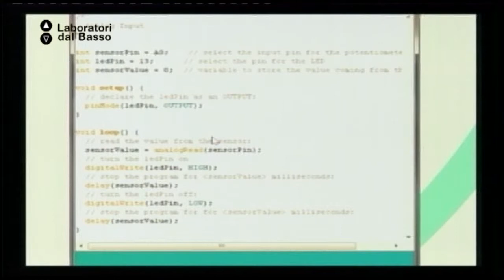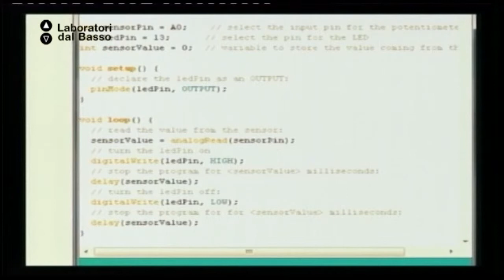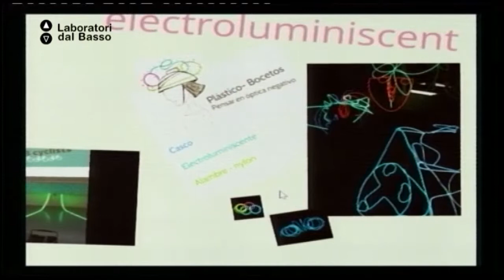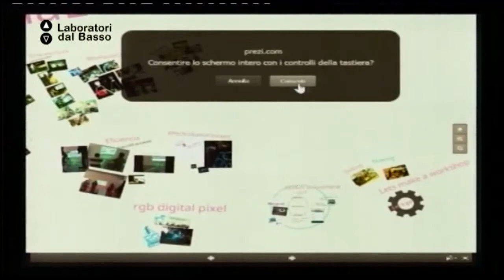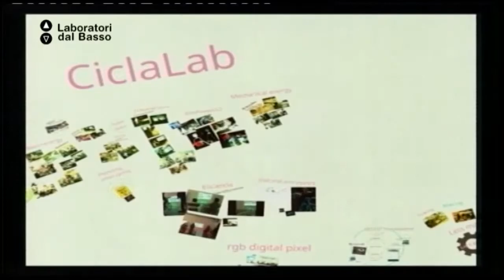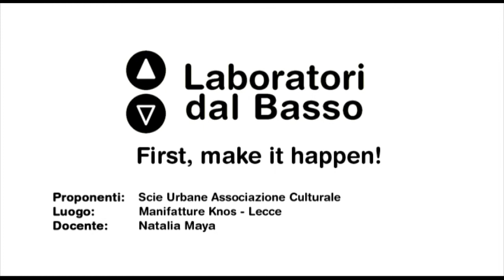Ldb First, Make it Happen_01 (parte 3) Maya Abati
Lezione 01 (parte 3): Introduzione al design attraverso l'azione: le esperienze di CiclaLab
Docente: Natalia Maya, Yago Bermejo Abati
Contenuti: Casi di successo, difficoltà incontrate, metodi adottati. Interessante il punto di vista di una realtà giovane in un Paese in crisi economica: come trovare le risorse per interventi creativi, sia in progetti più sociali che in progetti più commerciali. C’è una dipendenza o autonomia tra le due linee?

Proponenti: Ass. Metri Quali, Lab. Arch. Naturali